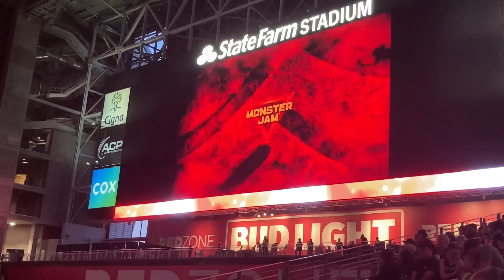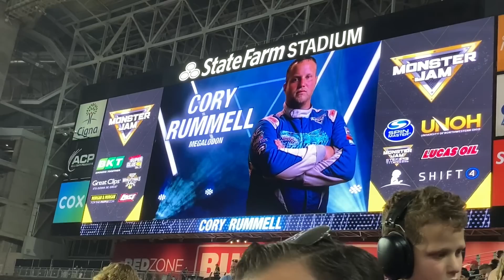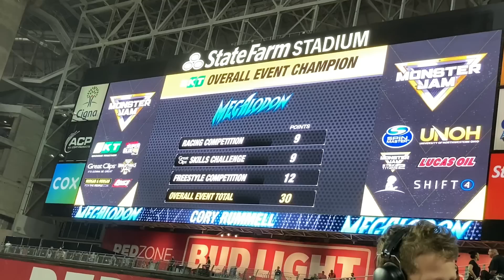Monster Jam Glendale AZ 2023 FULL SHOW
Cory cooked alright 👨‍🍳

Leave a like on this video! Really appreciate the support!